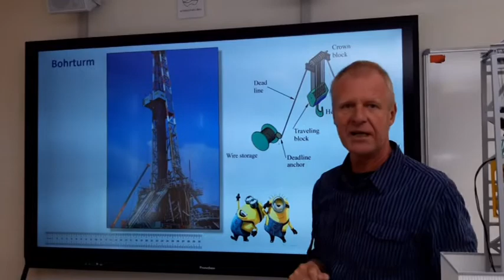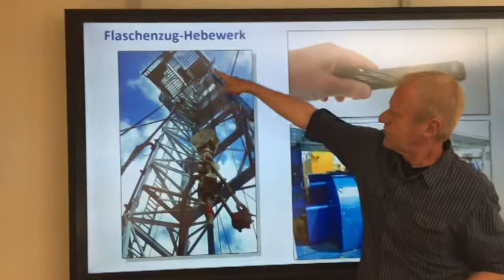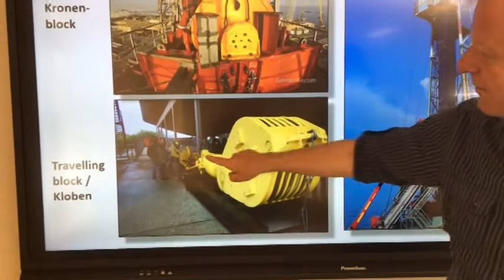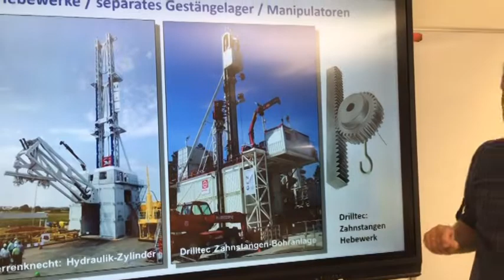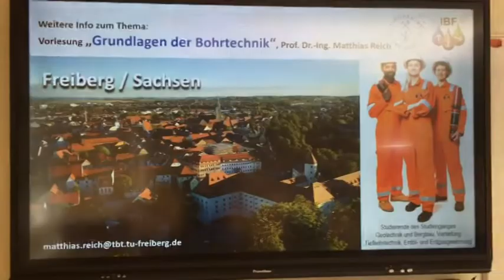Warum ist ein Bohrturm so groß?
Sprecher: Prof. Dr.-Ing. Matthias Reich
Anschauungsmaterial: Philipp Wella
Kamera: Dipl.-Ing. Leon Grottendieck und  Dipl-Ing. Susann Klein
Wir freuen uns über Lob, Kritik, Rückfragen, Anregungen usw. auf